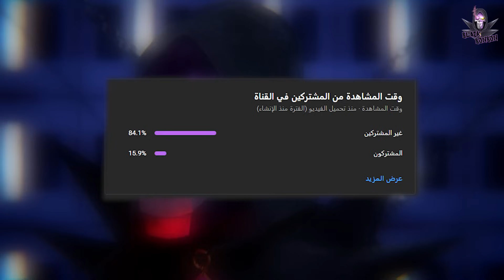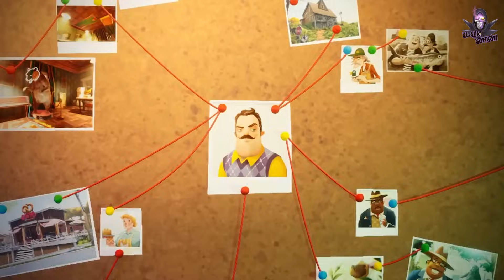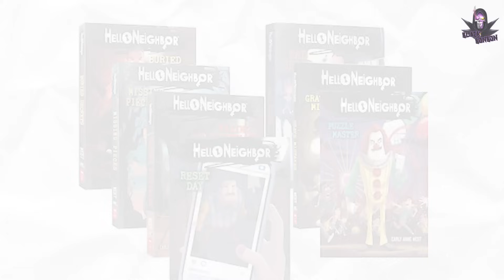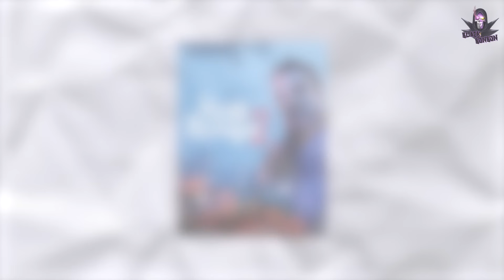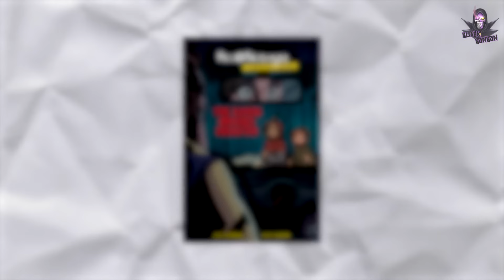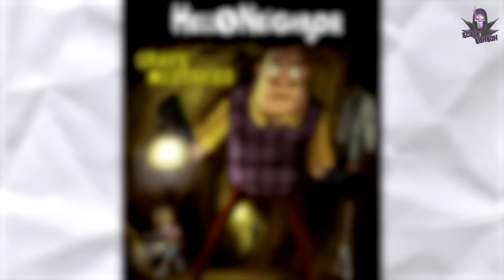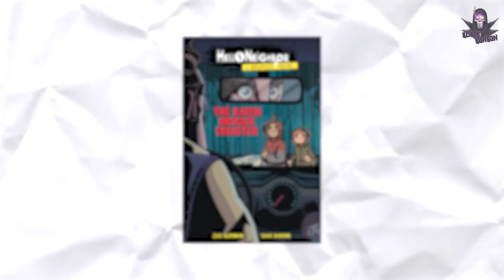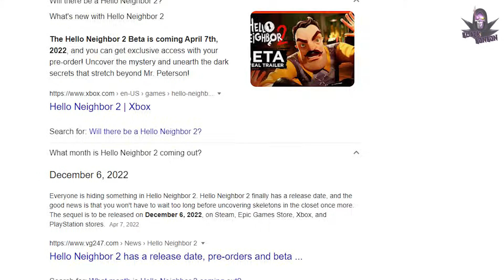القصة الكاملة لمرحباً جاري 2 (الجار السفاح) - أسرار ومعلومات جديدة🔍🔥